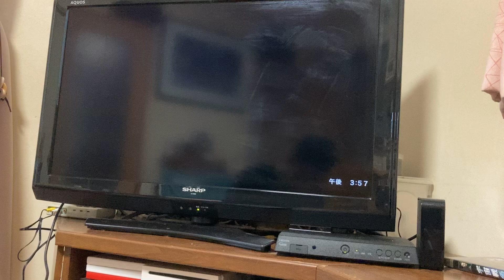プロ野球ファミリースタジアム'87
うむ、ファミスタ